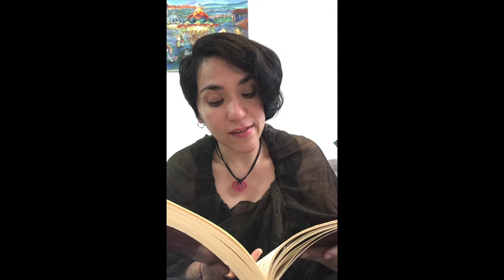Leyendo Pedro Páramo (Parte 14)